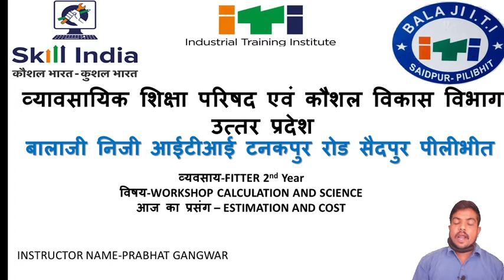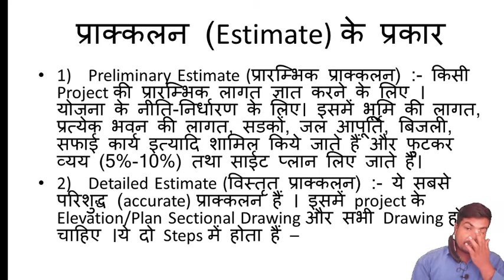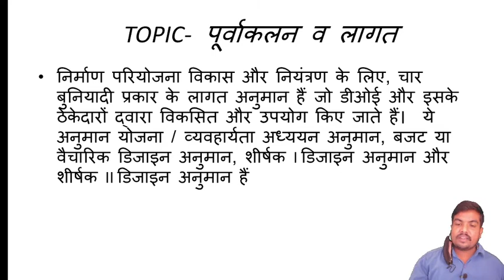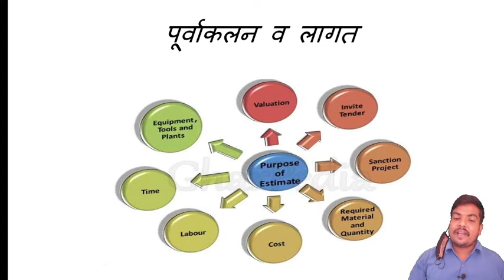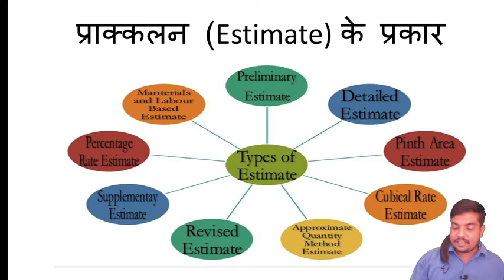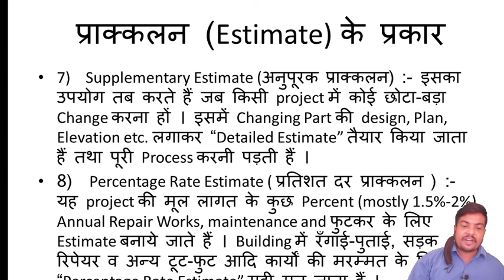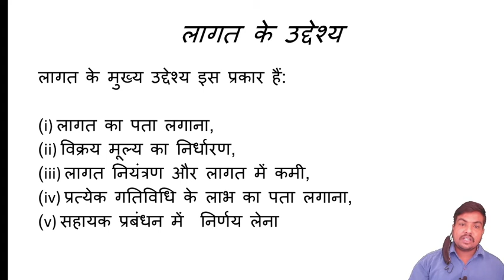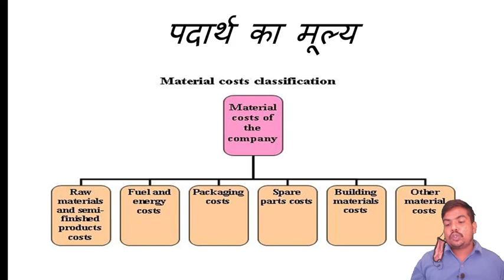Workshop Calculation And Science Fitter 2nd Year(Topic- ESIMATION AND COST)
Workshop Calculation And Science Fitter 2nd  Year(Topic- ESIMATION AND COST) by Prabhat Gangwar